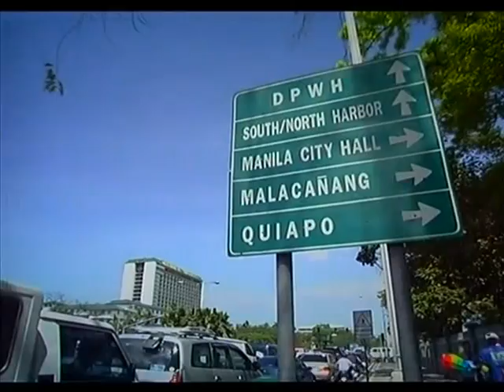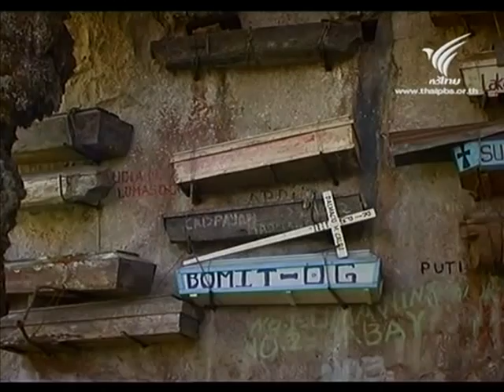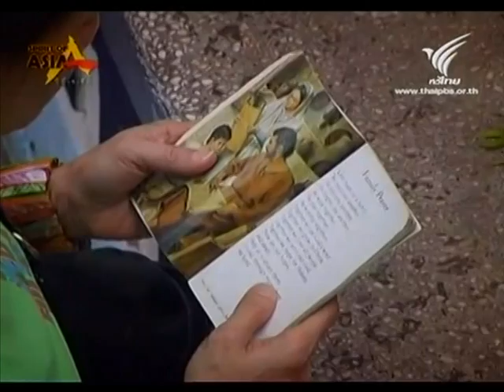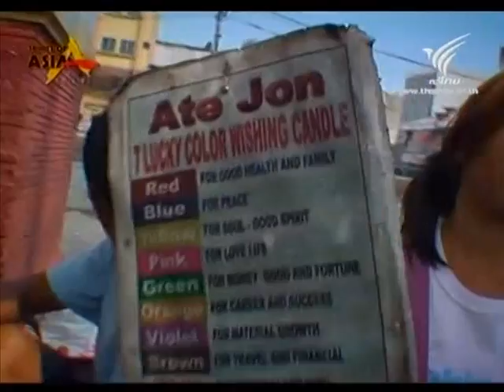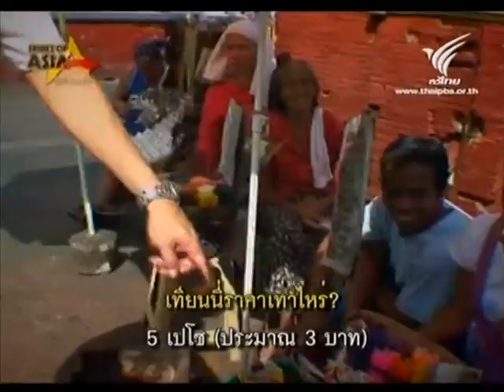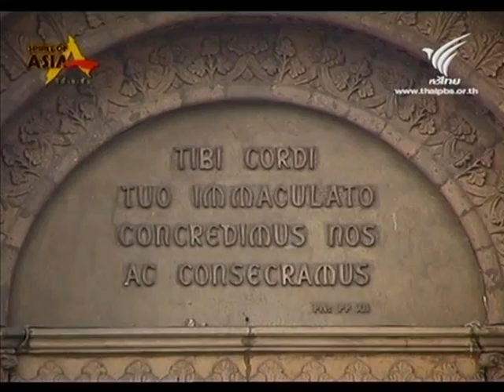Spirit of ASIA เมืองมะนิลา ฟิลิปปินส์ PART 1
เมืองมะนิลา ฟิลิปปินส์